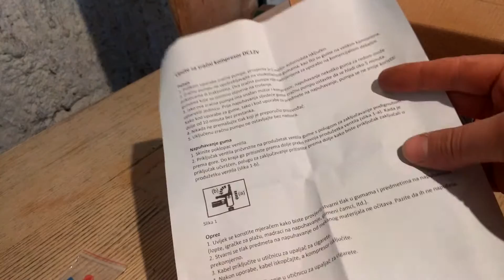Mini Portable Car Air Compressor 12v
Mini Portable Car Air Compressor which is powered by cigarette lighter / DC 12V, ideal for inflating tires, balls, rubber floater, hovercrafts...